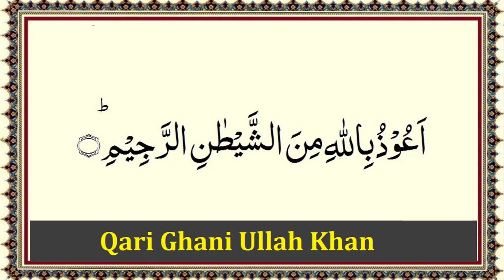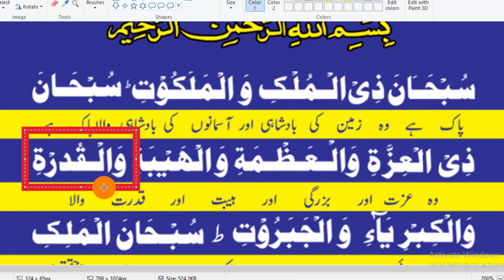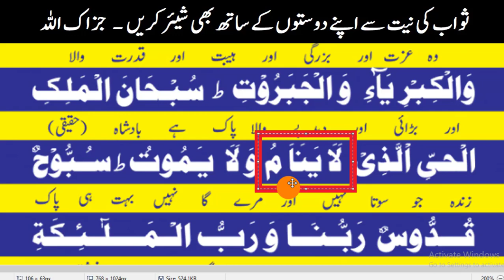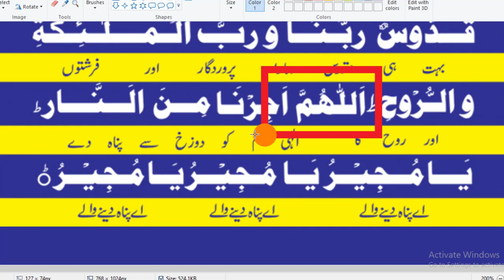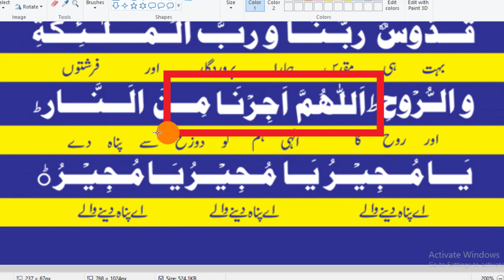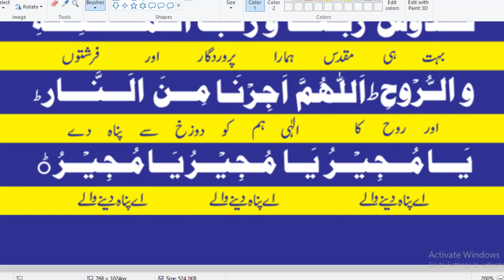Tasbeeh Taraweeh | Learn tasbeeh taraweeh word by word with tajweed | تسبیح تراویح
in this video we will learn Tasbeeh Taraweeh | Learn tasbeeh taraweeh word by word with tajweed | تسبیح تراویح , Tasbih after each 4 rak’at of taraweeh prayer,,Tasbeeh taraweeh dua with urdu translation,Tasbeeh-e-Taraweeh,تسبیح تراویح, Learn Tasbeeh taraweeh word by word,learn tasbeeh taraweeh with tajweed.

Timings are flexible.
Language:  English, Urdu, Pashto, Punjabi, Saraiki, Gilgiti,.